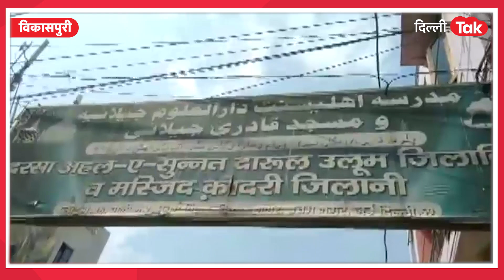KYA BOLTI PUBLIC: केजरीवाल सरकार से क्यों गुस्सा है विकासपुरी के लोग? |Dillitak